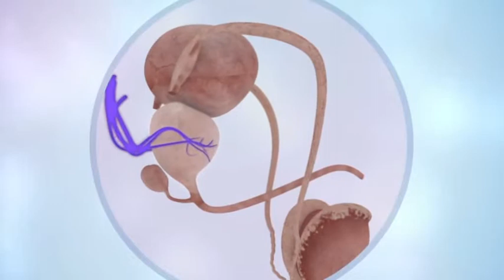Dr Lawand Arafat, Medical Program 2014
مع تحيات ..
هشام عرفات
تلفزيون الشارقة
الإمارات العربية المتحدة